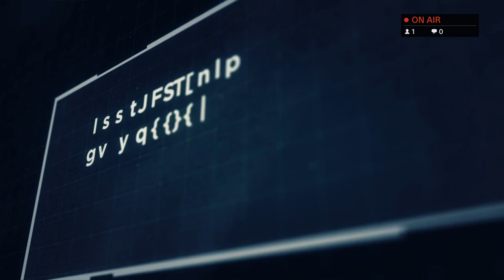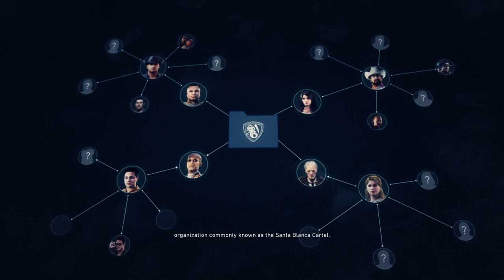DLC Narco Road 1080p 60fps PS4 pro Twitch.tv/rick92647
I am NOT a professional. (DUH) I am always streaming on Twitch.tv/rick92647 If you have Amazon Prime, you can support me using a free subscription button on my Twitch channel. I sometimes play Watch Dogs, Watch Dogs 2, Mass Effect Andomeda, Sniper Elite 3 & 4 and Tom Clancy's Ghost Recon WildLands and Elite Dangerous. So far I usually dual stream, here and on Twitch. Please visit me also on Twitch for song requests, and better chat. I only play on a Playstation 4. Visit Twitch.tv/rick92647